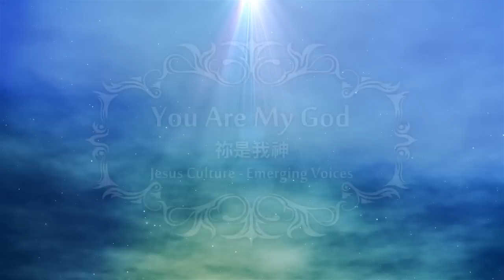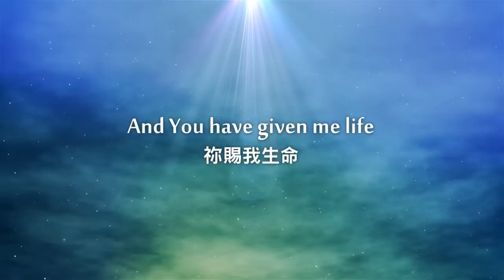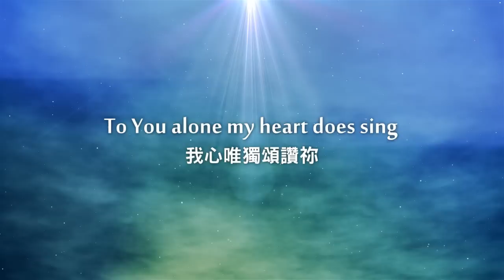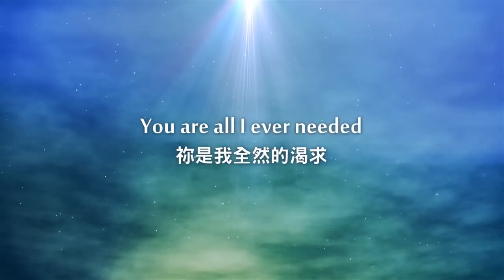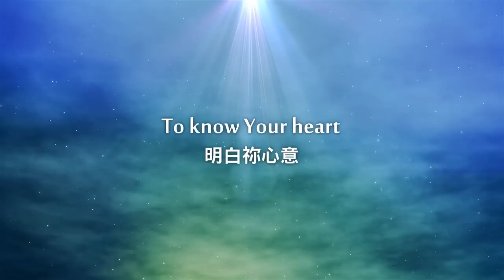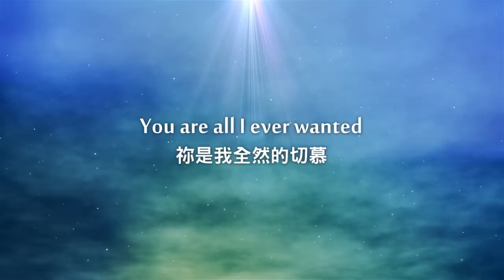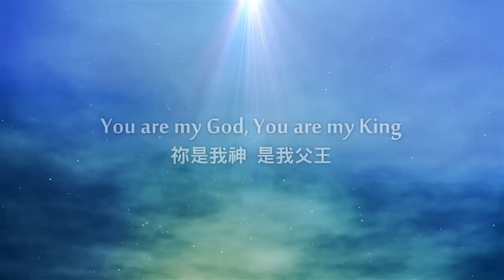You Are My God祢是我神-Jesus Culture(Emerging Voices)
You are my God, You are my King
祢是我神 是我父王
To You alone my heart does sing
我心唯獨頌讚祢
You are all I ever wanted
祢是我全然的切慕
You are all I ever needed
祢是我全然的渴求
You are my God, and You're my King

And You are always faithful and true
祢總是信守真實
And You have given me life
祢賜我生命
and placed by Your side forever
與祢同住永生

All my days I will live
我全所有生命
To seek Your face
尋求祢容面
To know Your heart
明白祢心意

翻譯：Deborah Lin  剪輯：Mark Chen